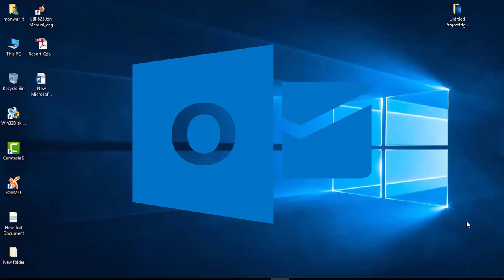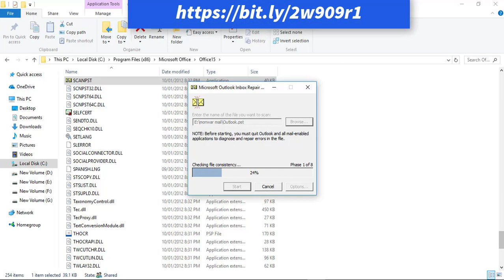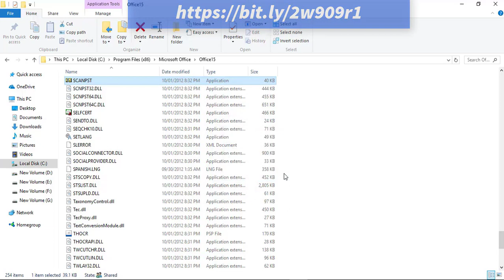outlook pst file repair || corrupt pst file scan or repair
About Video
without software corrupt outlook pst file repair